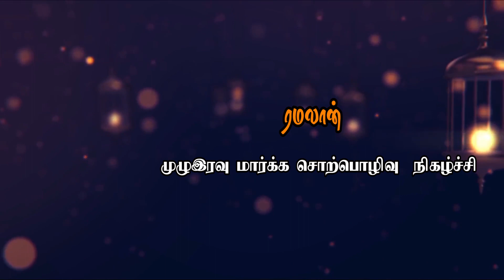சோதனையின் போது ஒரு முஃமின்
மௌலவி ரம்ஸான் பாரிஸ் (மதனி)

ரியாத் தமிழ் தஃவா ஒன்றியம் வழங்கும்  ரமலான் முழுஇரவு மார்க்க சொற்பொழிவு

ரமழான் மாத விசேட நிகழ்ச்சி

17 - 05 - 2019